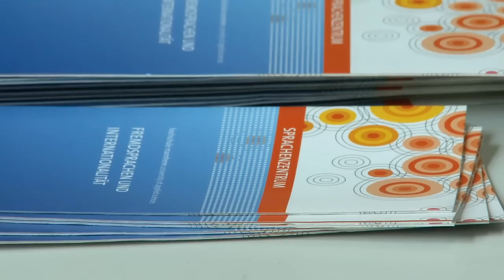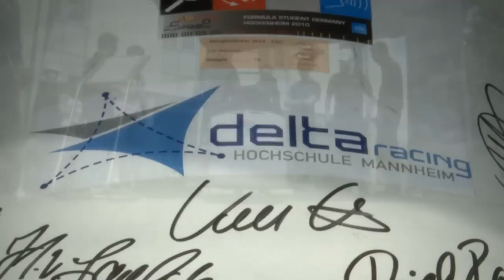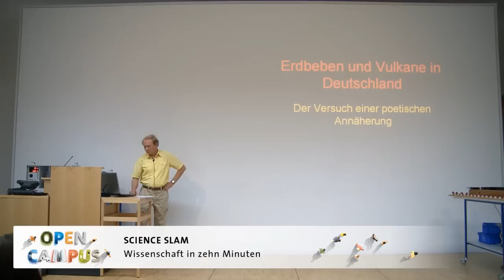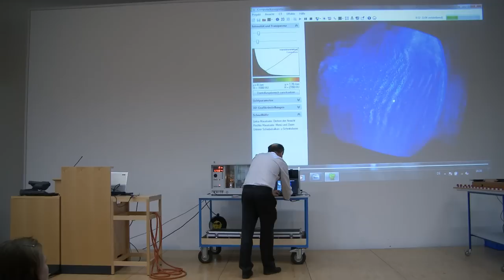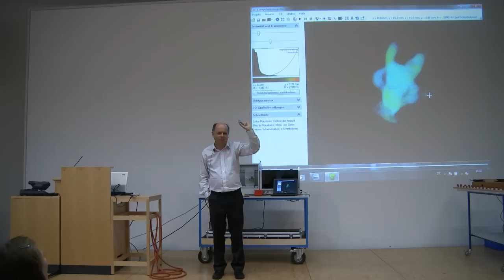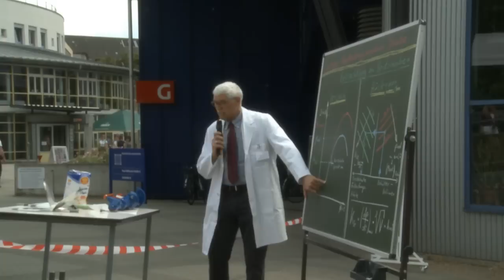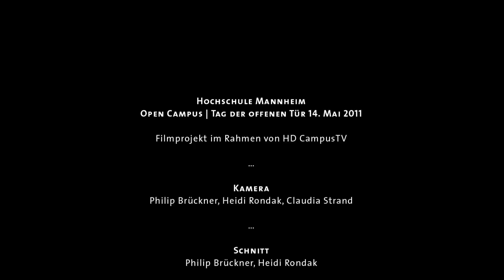Open Campus an der Hochschule Mannheim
For more than 100 years, the Hochschule Mannheim – University of Applied Sciences has been anticipating future educational demands. We can look back on a dynamic tradition and commitment to meeting future challenges with innovative educational concepts.

Die Hochschule Mannheim ist eine moderne Campushochschule mit einer lebendigen, über 100-jährigen Tradition. Die Hochschule Mannheim hat eine breite und interessante Palette von Studiengängen. Wir betreuen unsere Studierenden in Kleingruppen. Moderne Institute, praktische Studiensemester, Kooperation mit der Wirtschaft, die Mitwirkung der Studierenden an Forschungs- und Entwicklungsprojekten und die Berufserfahrung der Professoren, Mitarbeiter und Lehrbeauftragten tragen dazu bei, dass sich den Absolventen unserer Hochschule hervorragende Berufschancen eröffnen.